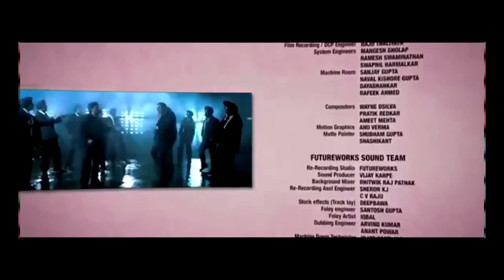scoabă - fur kurent {prod. error.mp3}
text, voce, rec, edit: scoabă
bit: @error.mp3
visual: so.high (studiu pe MoȘcoabă 2017)

Zici ca o sa rupi dar sugi,
In pula ma pupi si plangi,
Nu mai suspina pe piesa, pizda proasta,
Curul sus, printesa, a intrat scoaba in casa!

Cel mai little boy, numa' petarde pe piata,
Sase sase sase ori doi, scoaba va da clanta!
Dau esenta unde vad lipsa de substanta,
Level 99 la dementa, crezi ca ai prestanta?!

Viitoru tau in rap nu il vad; copiii mei pe faianta,
Dau o laba si slobod mai mult geniu decat ai vazut in viata.
Scoaba te invata sa combini shukar orice stil murdar,
Rimele la metru cub si verdeata de la aprozar...

Fara gat pe burta goala, tine-ti ciocul ca ti-l rup,
M-am nascut direct din boala, scopu meu e sa te fut.
Inca de la inceput am exersat cel mai brutal vers,
Scoaba zis colt alb musc din bit pana nu mai are (vreun) sens

Si incep sa indes aberatii fara stres, mintea imi da ghes - iti dau la muie,
O belesti dupa statuie doar lui Obelix,
Am dat iar cu botu-n supa, am suflat sa nu ma friga, zero risc!
Ii dau lu' ma-ta o suta si in pula se ridica, nu fi trist!
Ai visat la viata de artist, dar nimeni nu ti-a zis:
Daca nu ai zvac, drumul asta este drum inchis. x2

Am turbat mana pe pix si nu m-am oprit din scris,
Nu te gudura catel ti-am zis, nu te bag in seama, nu e diss.
Scoaba frate cu Azis, habibi ahbak! sa nu facem compromis.
Ca dervisul titirez dispar in vis, sa nu zic de mamaliga, ia mananca niste gris!

Reprezint ce e mai prost in Romania, dati-va ca va daram!
Dau bucati mai grele ca bordura, dati-va dracu' din drum!
Scoaba vine tâgâdâm, leganat pe caldaram,
Baiat salon shmen la costum, sa mor eu de ma consum!

Daca vreti rap cu mesaj, veniti sa-mi faceti menaj.
Am aruncat la gunoi rime tipla-n ambalaj.
Baga sacadat, scoaba boy, tureaza din ambreiaj,
Ambuteiaj pe scara toti vecinii striga cat ii tin plamanii.
Scoaba zici ca-i Jason versus Freddy, Marlin Manson cu pula Rocco Siffredi,
Porno regizat de Tarantino - cu talent de Borsalino.

Imi fac plinul, fumul zdravan in plaman il tin.
Mai tigan ca Connect-R cu Velea-n Colentina, piele da delfin!
M-am nascut in sunet de viol, iti dau potol ca un borfas.
N-ai vreo sansa sa ma tragi in lumea ta de transi!

Pe felie cu apasi, spadasini, arcasi, bodyguarzii grasi de la BGS,
Te intreci cu lasi si porti colanti, ho fa! In sange, da' ma lasi? uite-ma cum ies //
Doar gura-i de mine, zice toti sa ma las de droguri,
Reprezint tot gunoiul care se scurge din blocuri.
Saracie lucie, salariul intr-o ora il pierd la jocuri,
Votez ca la pacanele, dublu sau nimic, vreau ponturi.

I-as vota futu-i in gura sa le dau electrosocuri!
Manglitori de meserie arondati la stat la stat,
Toti cu atestat de belit pula la tap, zig zag!
Le fac ochii-n cap dupa vreun contract luat blat, comisionu furat,

Uite-n mortii ma-sii si-a mai turnat un palat!
A deturnat fonduri de la orfelinat,
In buzunar a bagat, imunitate si-a luat,
Hata, mai da-l in cacat! un glont in cap

Si il scap de toata viata asta de minciuna.
Vai, ce gluma buna! mi-a scapat acum din mana,
Dac-ar fi asa, intr-o saptamana mut coruptia pe luna.